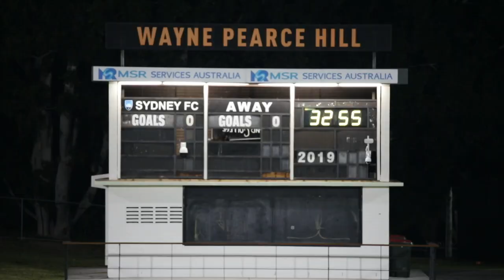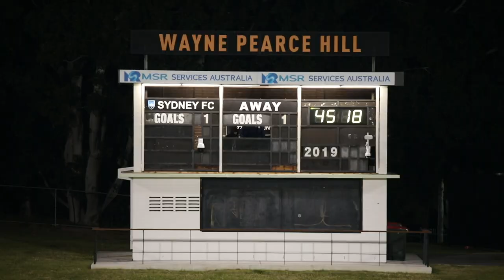Sydney FC v Manly United Highlights